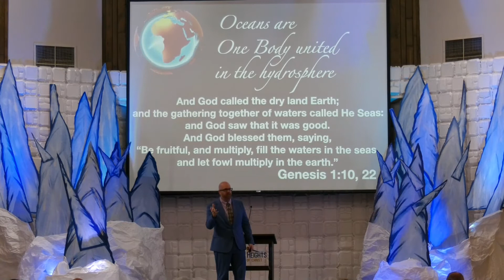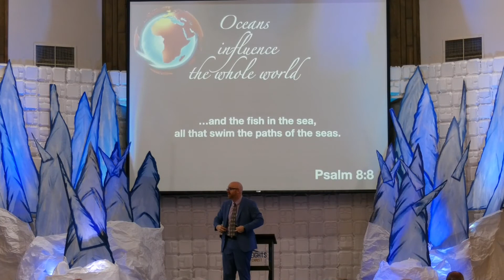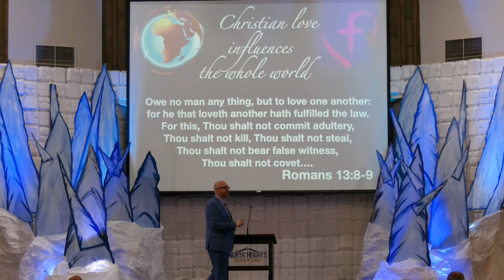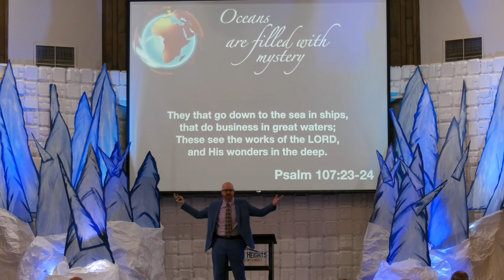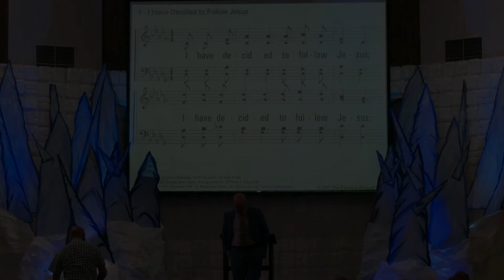(7-24-22, Matthew) LOVE LIKE AN OCEAN